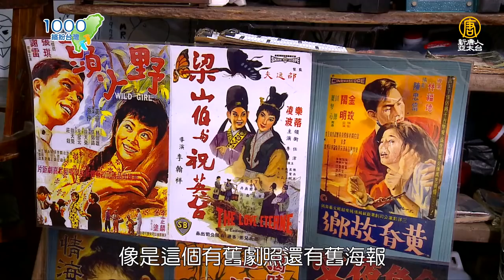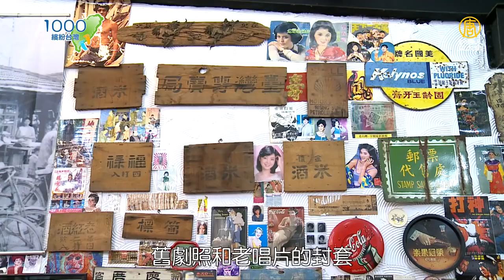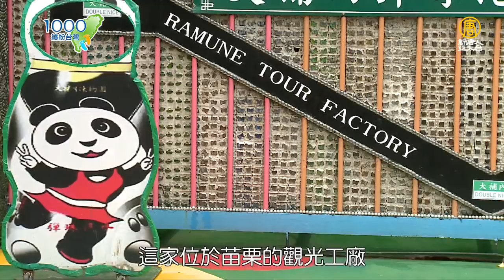全集【苗栗】懷舊復古風中品嘗客家好滋味、到彈珠王國DIY彈珠汽水、鄉間住一晚好愜意│苗栗故事館│大補內彈珠汽水觀光工廠│聚福居民宿│Miaoli County│ep.254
主持人：小毓

00:30苗栗銅鑼的舊時回憶，就讓蒐集達人來守護，在充滿古文物的餐館裡品嚐客家菜，帶你穿越時空感受客家生活。

07:15回憶裡的彈珠汽水，總是伴隨歡樂的笑聲，來趟觀光工廠，自己親手做一瓶吧！還有超好玩的彈珠遊戲，玩一下午也不無聊！

14:50公館住一晚～綠意盎然的庭院和各具特色的房間，在蟲鳴聲中入睡，品味鄉間特有的田野氣息，和淳樸熱情的人情味吧～ 到苗栗，走入鄉間也走入濃濃的回憶中！

🔽🔽每週三晚上9:30首播鎖定🔽🔽
📺週三 21:30▪️週五 10:30▪️週六17:30▪️週日 12:00